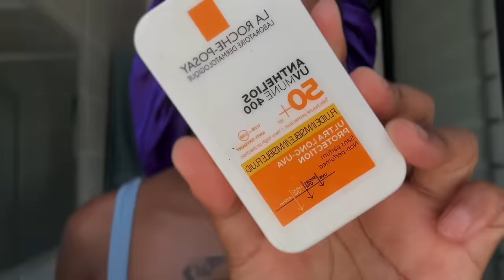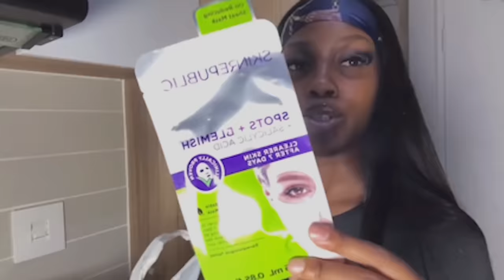Vlog: I almost threw up trying Sea Moss 🤧 skincare, hair & lashes, church, clicks run, just vibezz